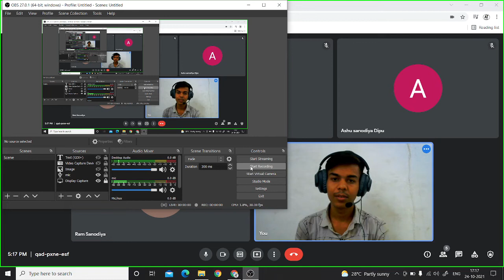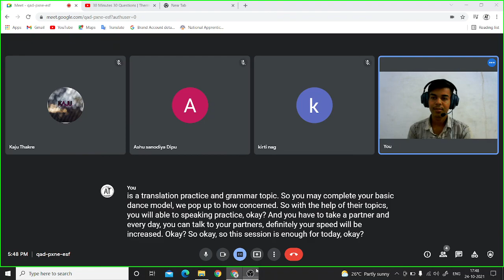translation practice after 1 week of our class || how to translate in English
My gears
1.📷 camera